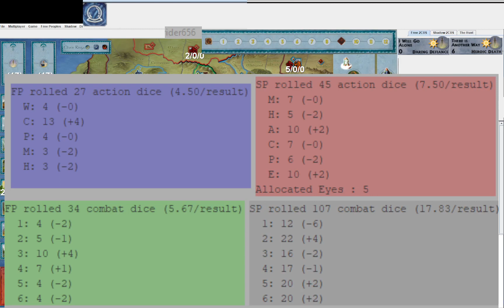Can Gandalf and Pippin Hold Sauron at Bay? - A War of the Ring Base Adventure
I'm playing Hybris! This game was played on 2.20

This is a let's play of War of the Ring showing my cards and side while I talk you through it. Hope you enjoy!